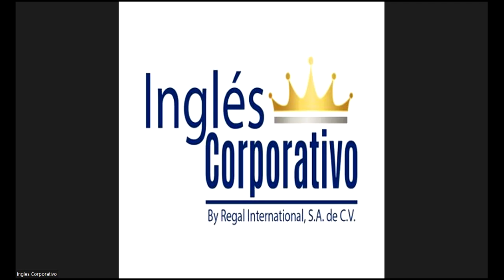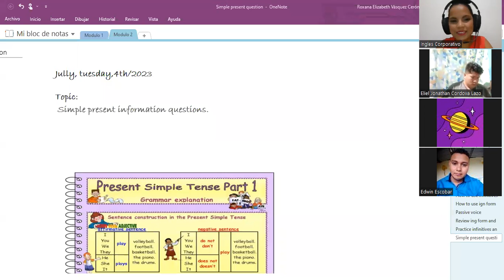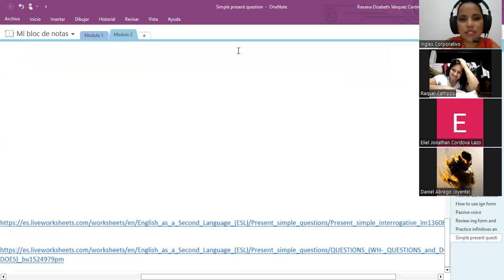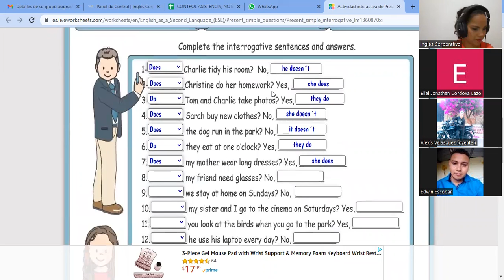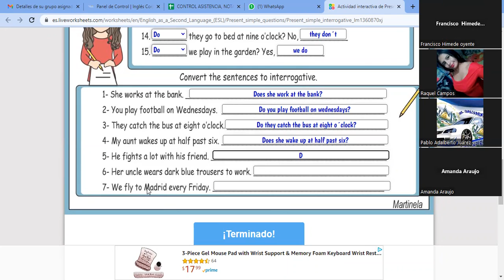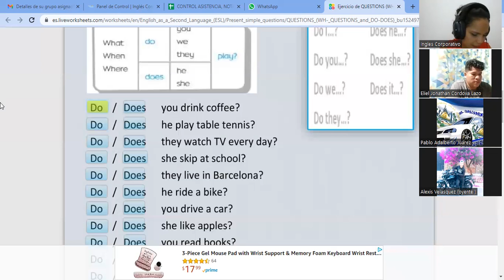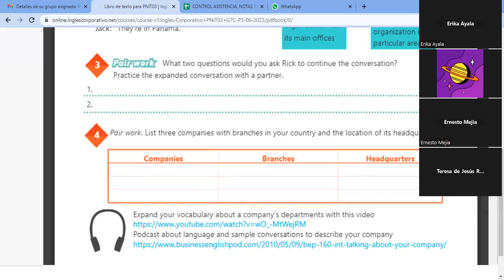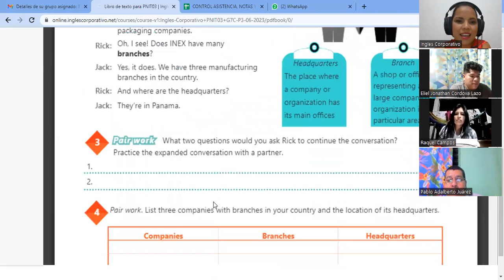SESION7-04-07-2023-29750-8048-0102/2023-VASQUEZ-Simple present information questions.